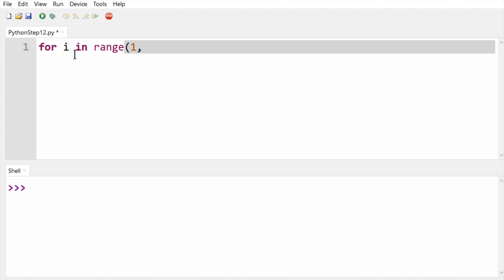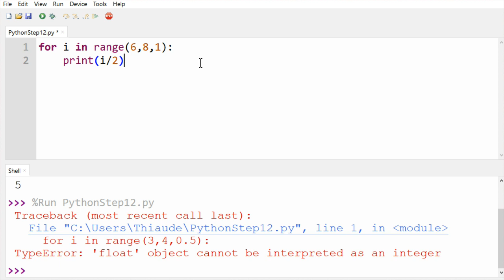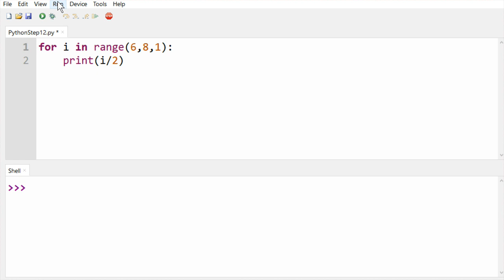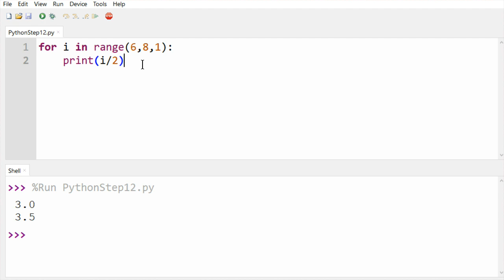Python tuto 12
for avec step différent de 1